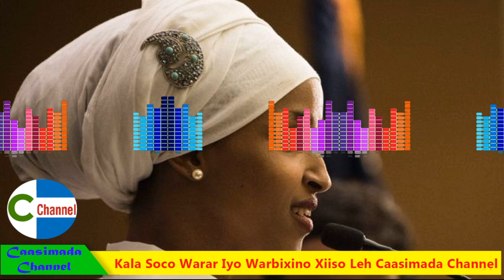Ilhaan Cumar Oo Ku Dhawaaqdey War Layaab Ku Noqday Dowladaha Mareykanka Iyo Sacuudiga Xili Cadaadis